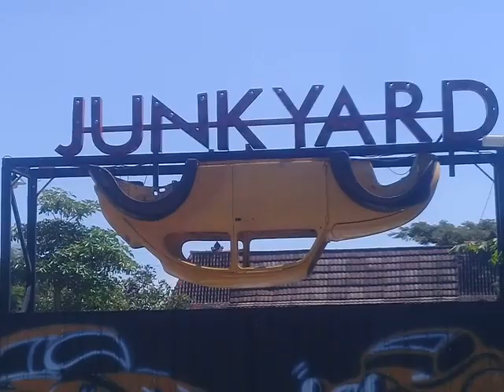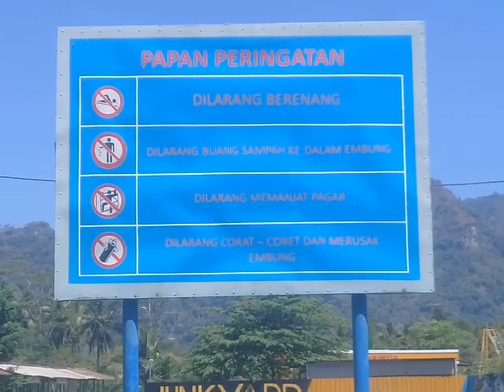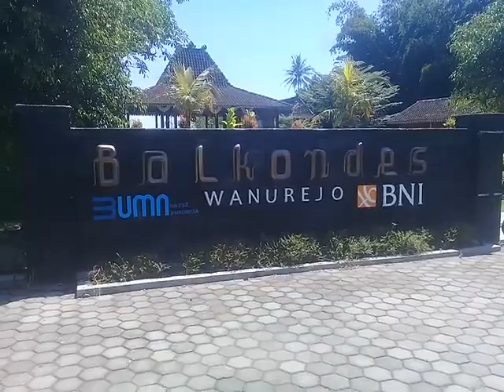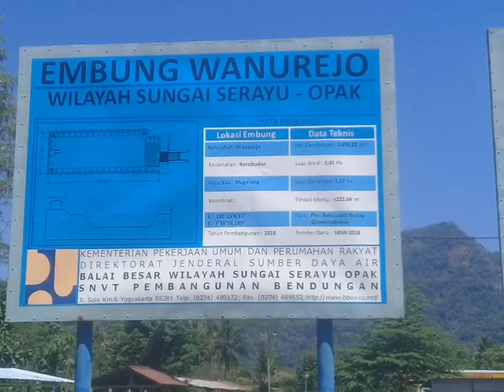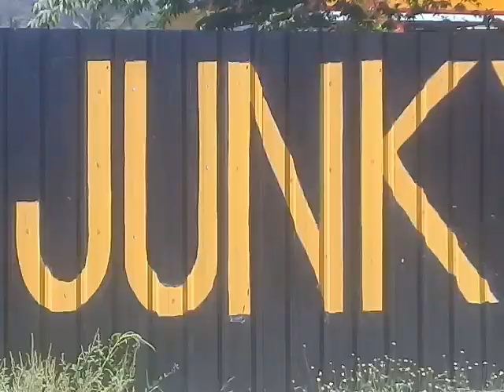JUNK YARD, EMBUNG DAN BALKONDES WANUREJO, BOROBUDUR BAK TERKONEKSI.